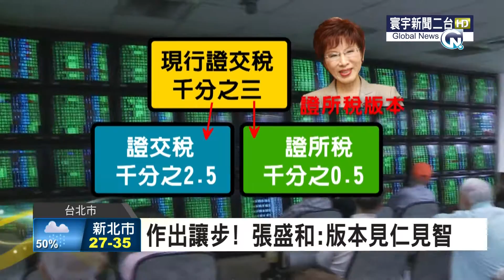寰宇新聞"洪秀柱”改變”證所稅版 財經三巨頭挺"20150822